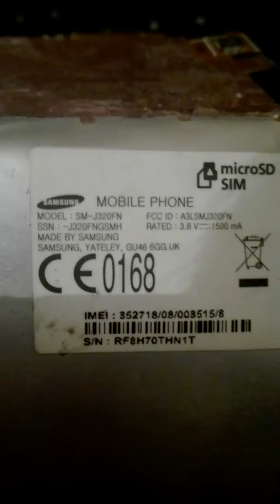Samsung Galaxy-J3(2016) RIP!